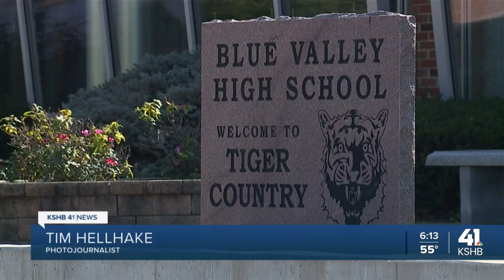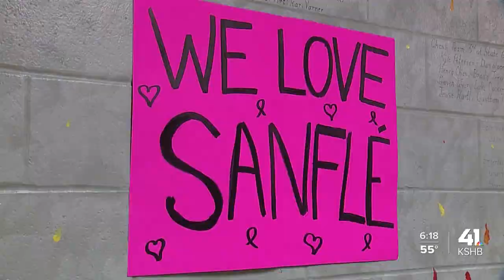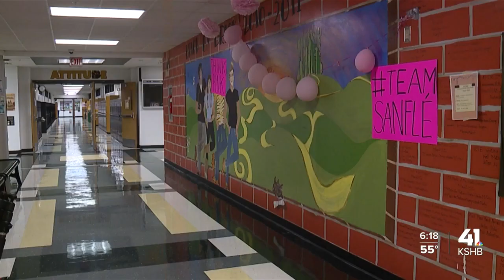Blue Valley teacher still in class after stage 4 cancer diagnosis